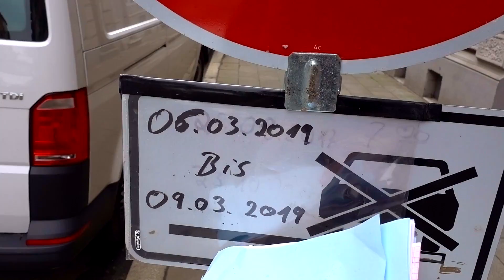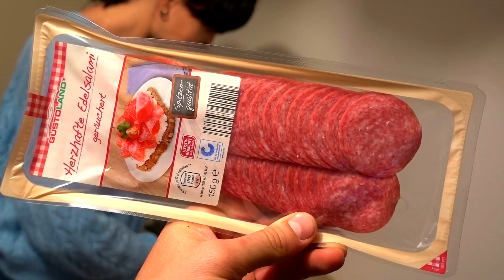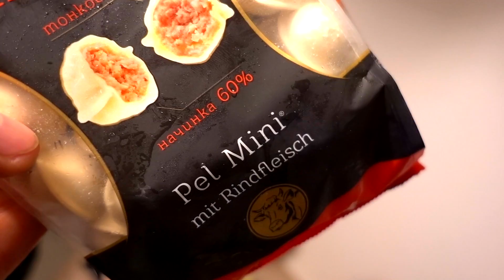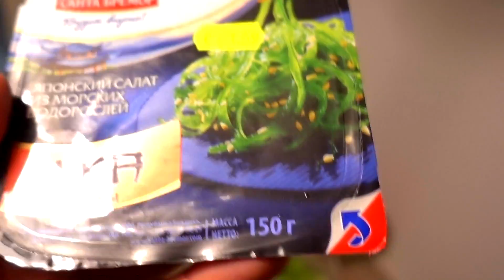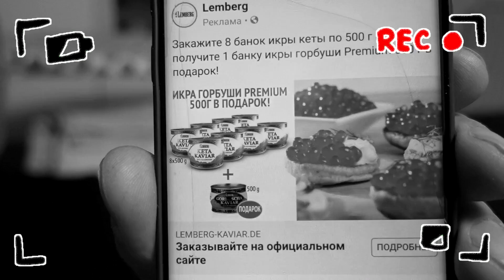Влог: КИШЕЧНЫЙ ВИРУС ✔ Нас прослушивают 6.03.2019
Влог:  КИШЕЧНЫЙ ВИРУС ✔ Нас прослушивают

Дети заболели, у всех болят животы. Может это кишечный вирус? Прослушка через телефон. А у вас было чувство, что вас кто-то прослушивает?